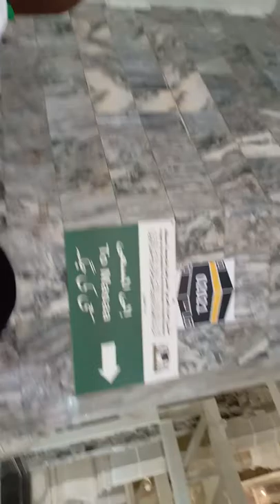Makkah back side beautifull View.